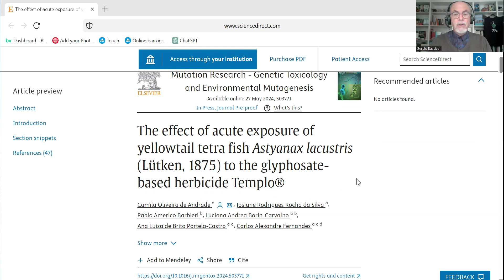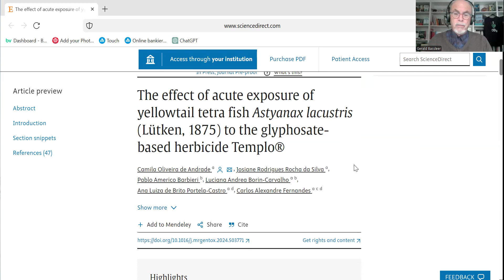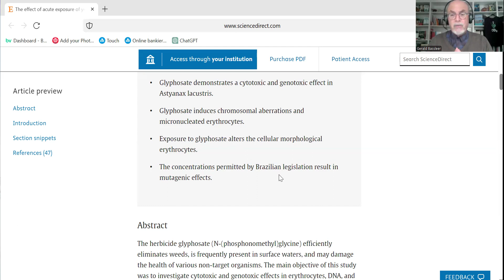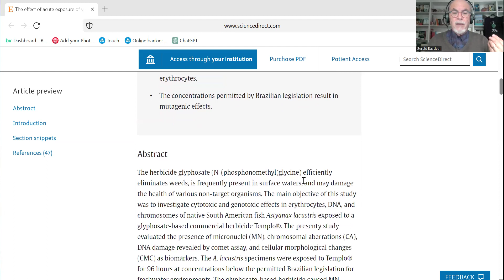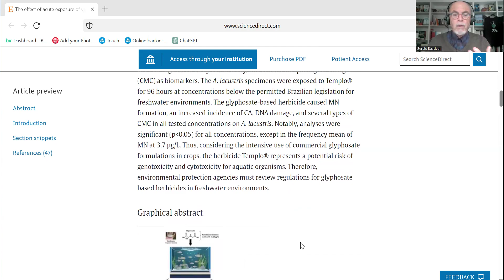Study nr. 15 The toxic effects of the herbicide, glyphosate, on fish: here Tetra Astynanax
The use of the herbicide, glyphosate, is still widely permitted; It has been proven by many studies that the permitted allowance (and so-called low dosages) are toxix for animals, mankind and fish. Here a study, done in Brazil, with a big warning for the negative impact due to the worldwide use of glyphosate, also wellknow as Roundup or Templo.

We give you adequate Information for keeping fish in better conditions, learn how to prevent, diagnose and treat fish diseases.
Develop your expertise as fish health manager, fish doctor, breeder or enthusiastic aquarist